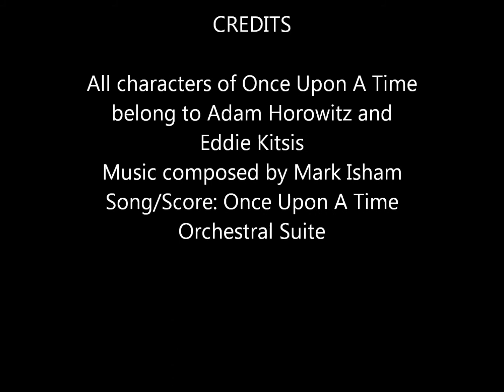My Top 10 Once Upon A Time Season Two Episodes